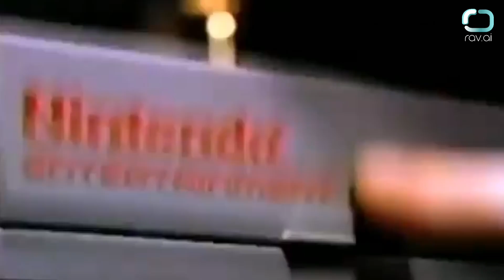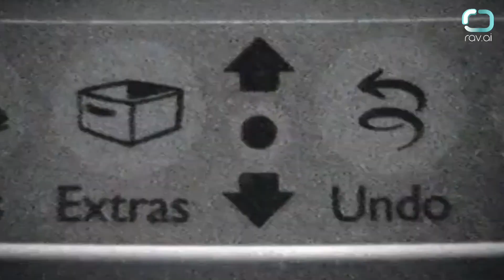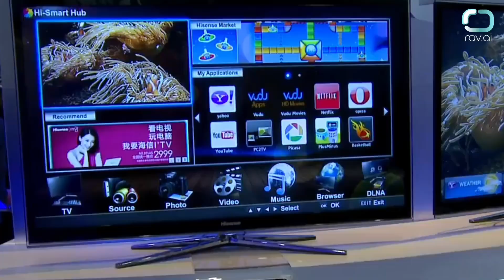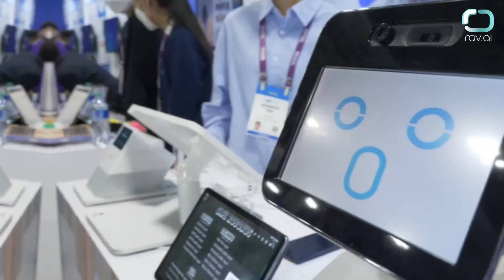CES Flashback: How Humanoid Robots Evolved Before Elon Musk’s Tesla Optimus Gen 2?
Which CES moment blew your mind the most?

CES through the years! 🚀 Dive into the tech time machine and ride the innovation wave. From pocket radios in '67 to Sony's EV in 2020, it's been our front-row ticket to the future. CES 2024 promises more, and this journey from gadgets to EVs is epic. Buckle up for the ride!

00:00 Intro

0:12 Humanoid Evolution

0:28 Birth of CES

0:44 OG Netflix

1:03 Tech Carnival

1:16 Gaming Revolution

1:31 Rewind No More

1:44 Game Changed

1:57 BFFs to Frenemies

2:10 OG iPad

2:26 Gaming Renaissance

2:46 Rise of DVDs

3:03 Gaming Revolution

3:19 The Retirement

3:30 OLEDs

3:42 Tablet Take Over

3:56 Future Preview

4:07 Grand Farewell

4:24 The Bomb

4:40 The Milestone

4:55 The Vanished

5:09 Sex Tech Scandal

5:20 Flying Vehicles

5:33 Golden Ticket

CES 2024 will be epic. Samsung's new version of its personal companion robot promises to steal the show? Or will it be a new group of robot electric cars?

Which companies contributed the most? How have humanoid robots evolved at CES? Before Elon Musk and Tesla took over, who were the real pioneers of electric cars? Let's take a stroll down memory lane.

1967, the birth of CES in the Big Apple, rising from the ashes of the Chicago Music Show. With 17,500 attendees, 200 tech wizards showcased pocket radios and TVs with integrated circuits. It was like the Woodstock of gadgets!

Fast forward to 1970, where Philips rolled in with the N1500 videocassette recorder, the OG Netflix and chill device. Before that, VCRs were like unicorns, costing a staggering $50,000. But Philips dropped it at just $900, making it rain entertainment for the masses!

And in '76 CES turned into a tech carnival with separate conferences for everything, video, audio, CB radios, and even calculators and watches! It was like Comic-Con, but for gadgets. A year later, Atari brought the party with VCS, marking the start of the gaming revolution.

Fast forward to the '80s, the era of shoulder pads and neon. In '81, Philips and Sony dropped the mic with the CD player. No more rewinding tapes – just pop in that shiny disc and let the tunes roll. '85 brought Nintendo's Nintendo Entertainment System to the stage, changing the gaming game forever. Mario entered, and we never looked back.

Jump to the '90s, where partnerships crumbled, and console wars ERUPTED. Sony and Nintendo went from BFFs to frenemies, and Sega, TurboGrafx-16, and Neo-Geo joined the battle. '92 had Street Fighter II on the SNES, making us button-mash our way to glory. Apple even slid in with the Newton MessagePad, the OG iPad's quirky cousin.

These days we barely remember DVDs, but does anyone remember DIVX? Will electric cars be the DIVX of CES 2040? Stay up!

When '94 rolled in, AT&T teased us with the 3DO, kicking off the gaming renaissance. But change was in the air. CES went globetrotter in '95, moving from city to city like a tech rock band. Philadelphia was on the map, but E3 gaming show on the West Coast stole the spotlight, leaving Philly in the dust.

The late '90s brought the rise of DVDs, with the '98 CES dominated by players for the burgeoning format. It was a DVD frenzy – like Black Friday but for digital discs. DIVX tried to join the party, but let's be real, DVDs were the cool kids in town.

In 2001, Microsoft unveiled the Xbox, kicking off a gaming revolution. Fast forward to 2005, where CES had a quirky start with Bill Gates' Xbox 360 demo hiccup. Samsung wowed us with a colossal 102-inch plasma TV. By 2008, Bill Gates dropped the mic at CES, announcing his Microsoft retirement in a star-studded skit. Panasonic stole the show with a mind-blowing 150" Plasma TV. The late 2000s brought us the rise of OLED TVs, the Palm Pre, and 3D webcams. In 2010, Intel's Infoscape hinted at a Minority Report future.

Using robotics and AI to boost business growth? This video is for you! 🔔